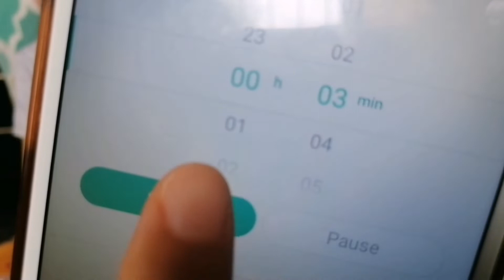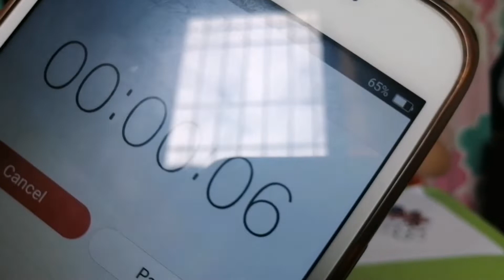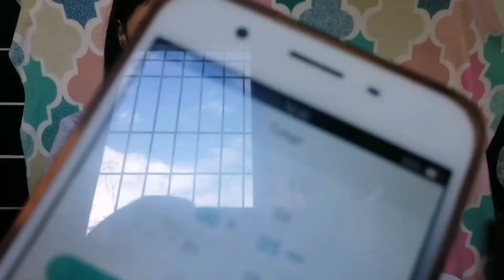4 MARKERS CHALLENGE with ZOEY & ATE TIFF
URL: InShot